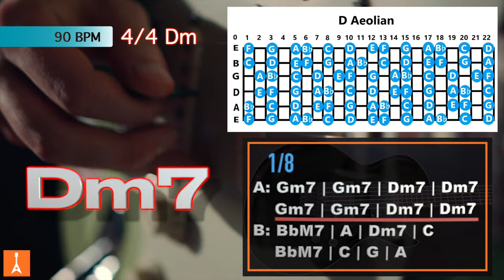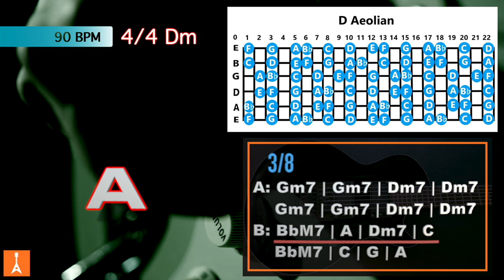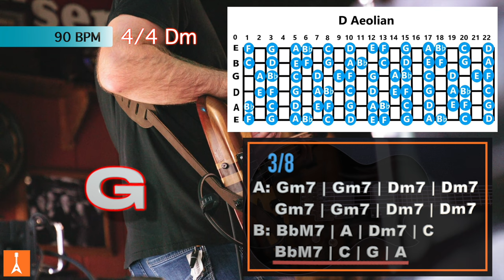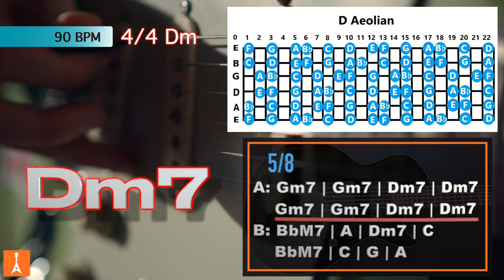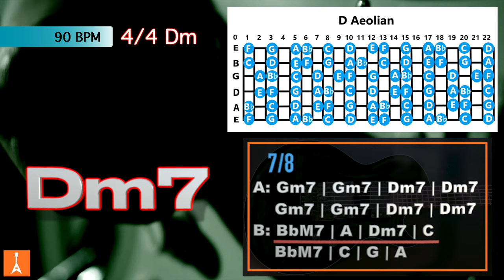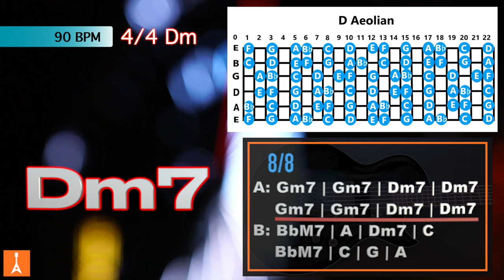172 Neo Soul Backing Track in Dm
172 Neo Soul Backing Track in Dm